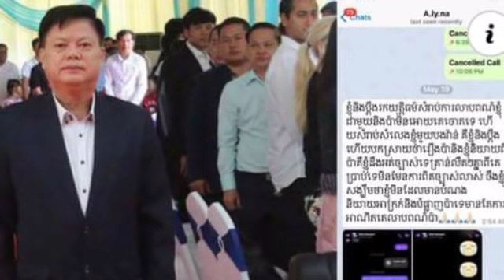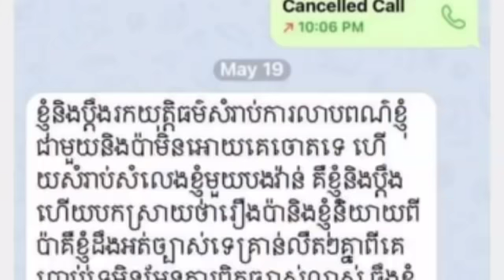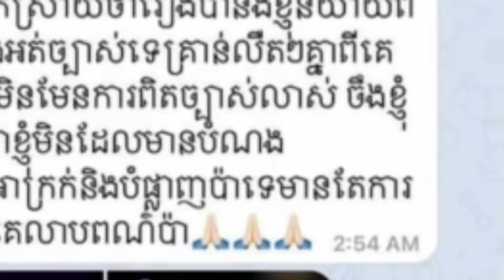ឃើញប៉ាៗរៀបរាប់បកស្រាយយ៉ាងកំសត់បែបនេះ ស្រាប់តែប្អូនស្រី ឌួង ឆាយបង្ហោះសារមួយយ៉ាងកំសត់ភ្លាម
ឃើញប៉ាៗរៀបរាប់បកស្រាយយ៉ាងកំសត់បែបនេះ ស្រាប់តែប្អូនស្រី ឌួង ឆាយបង្ហោះសារមួយយ៉ាងកំសត់ភ្លាម Seeing Dad describe such a sad interpretation, Duong Chhay's sister suddenly posted a sad message.